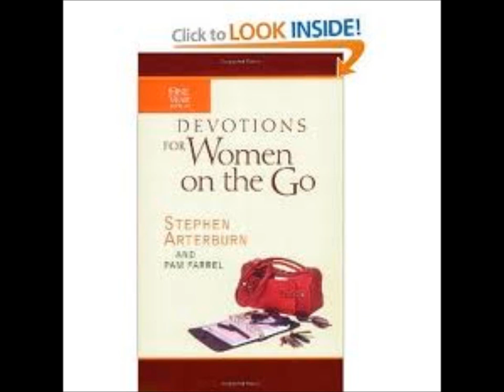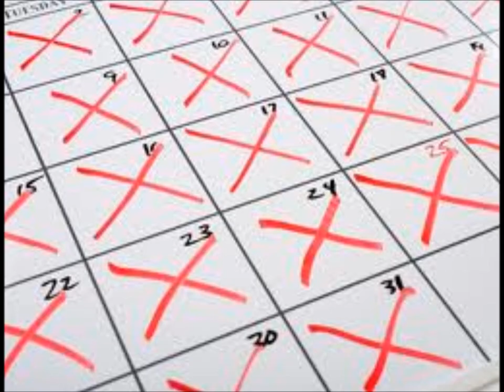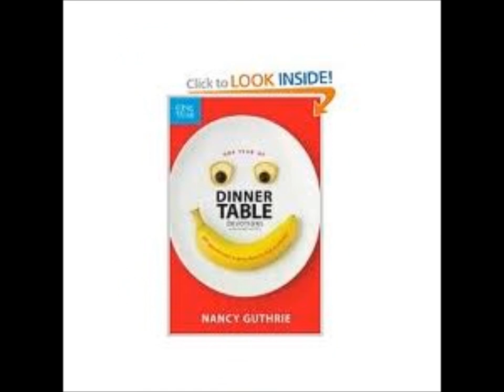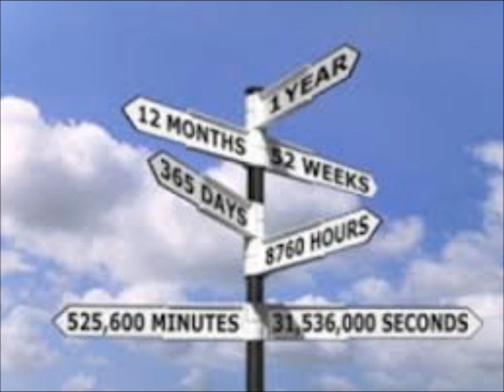ONE YEAR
ONE YEAR from the BEING HUMAN album. Song of The Replacement System. Written and recorded by Jameison Kenny. The song title was put through a google image search, images were downloaded at random into windows movie maker and the music and images were fused "as is".